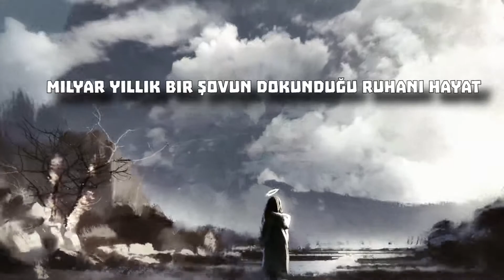Nightwish - Stargazers (Türkçe Çeviri)